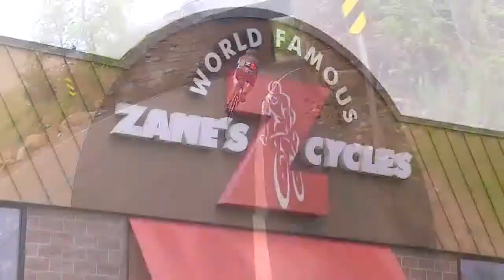Biking with SportzEdge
John Pierson takes us biking.